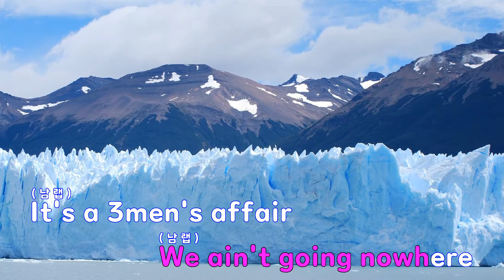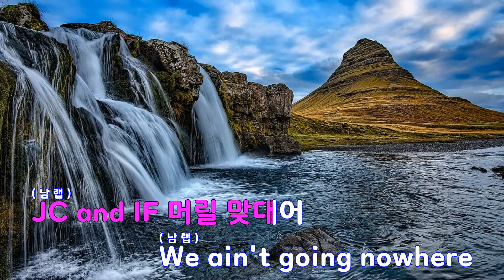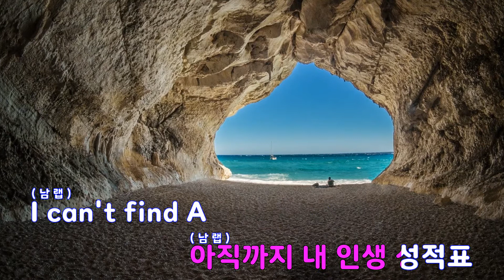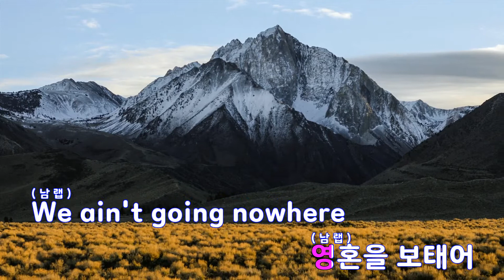[은성 반주기] 세남자이야기 - 주석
세남자이야기 - 주석
작사 ː 하원택.배한준.JOOSUC, 작곡 ː JOOSUC